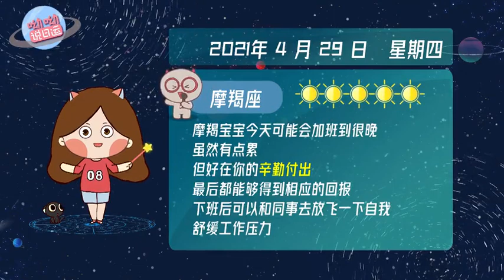4月29日星座运势：月亮进入射手座，放飞自我的一天！